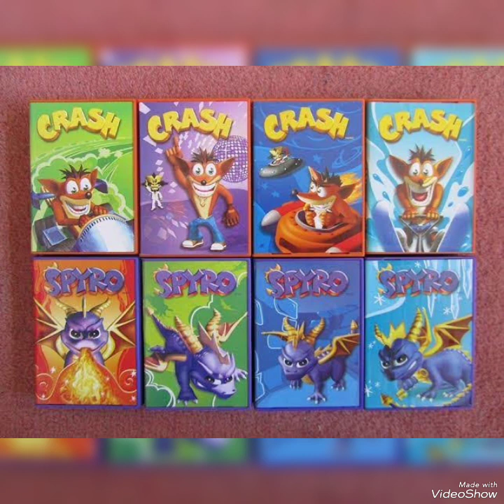A MINHA HISTÓRIA COM OS VIDEOGAMES PARTE 2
AGRADECIMENTOS
Agradeço a Tia Paula por ter levado o Super Nintendo para mim jogar em 2004 depois que  quebrei a perna em 2003
Agradeço á Pai André por ter comprado o PS3 para mim jogar junto do Ben10 omniverse que ele comprou em 2014
Agradeço á minha Vó Lenira por ter comprado os jogos Naruto Storm 3 e Journey Edição de Colecionador em 2019
Sou grato por meu Primo Franci ter me levado na loja pra mim comprar o jogo LittleBigPlanet 2 Special Edition pouco tempo antes de meu primeiro sobrinho  nascer em 2018
Sou grato á meu Pai André por ter comprado o jogo Batman Arkham City e Batman Arkham Asylum perto do meu aniversário em 2019
Sou grato por meu Tio Beto ter me dado os jogos PES 2014, DC Universe VS Mortal Kombat, Call of duty 4 modern warfare e Batman Arkham Origins em 2019
Agradeço a meu Tio William por ter me dado de presente os jogos Mickey Mouse Castle of Ilusion e Toy Story 3 em 2019
Agradeço a minha Tia Edna por ter me dado dinheiro de presente de aniversário que com esse dinheiro eu comprei o jogo Gran Turismo 6 em 2019
Agradeço á Tia Luzenira e Prima Veronica que me deram dinheiro de presente de aniversário e com ele comprei o jogo MidNightClub Los Angeles Complete Edition em 2020
Agradeço á meu Tio William por ter me dado o jogo Chaves Kart em 2019
Agradeço á meu Tio William por ter me ajudado a comprar os jogos Carros 2 e Carros 3 Correndo para vencer em 2019
Agradeço a meu Tio Beto por ter me presenteado com o jogo Resident Evil Revelations no meu aniversário em 2019
Agradeço á meu Tio Beto por ter me presenteado com um controle de PS2 no meu aniversário em 2019

OBRIGADO Á TODOS  FAMÍLIA
GRANDE ABRAÇO PARA VOCÊS
FIQUEI MUITO FELIZ E TENHO GRATIDÃO Á TODOS VÓS